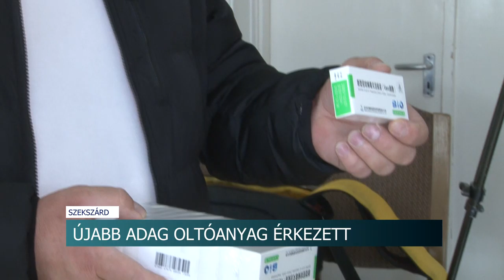20210223 hirado vakcinak erkeztek